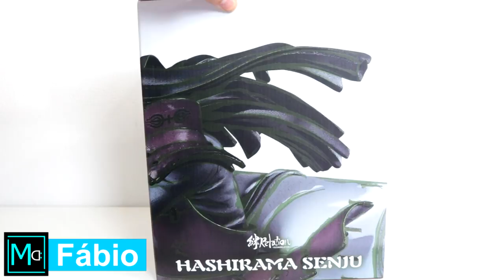HASHIRAMA | FIGUARTS ZERO BANDAI | REVIEW | NARUTO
Review Hashirama Figuarts Zero Bandai.
A Bandai parece ter acertado no gosto do cliente e está enchendo o cofre de dinheiro.